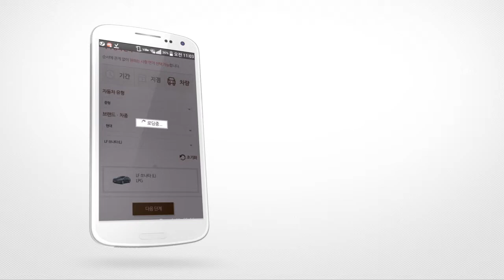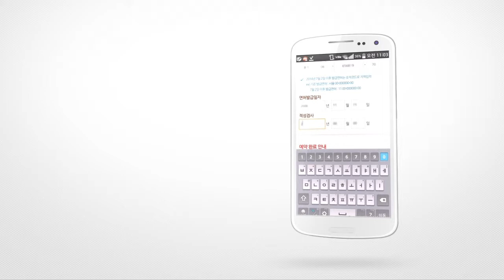saltcake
kt kumhorent-a-car reservation system  (Mobile app. )